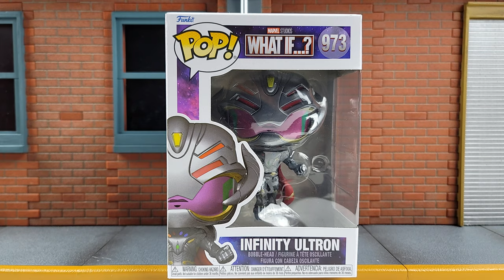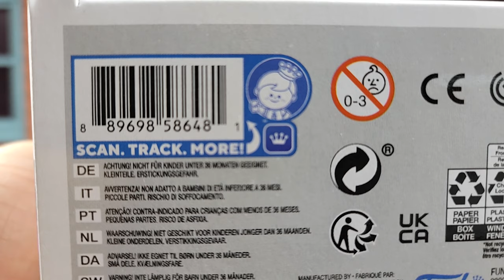Funko Pop #973 What If Infinity Ultron Unboxing & Review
This Pop is a love letter to the source material @OriginalFunko knocked it out of the park again, a must-have for your Marvel Pop shelf!